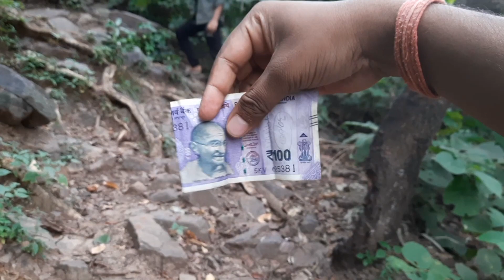Exploring Chhattisgarh || Gatarani waterfall || Rajim || Tourist place 2022 || Yashlift vlogs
A very warm welcome to all of you .Hope you all are doing well let's come to the point these vlog is about the tourist place rajim and ghatarani which is located in Chattisgarh where we capture some memory in phone and heart too.Just show your love too..